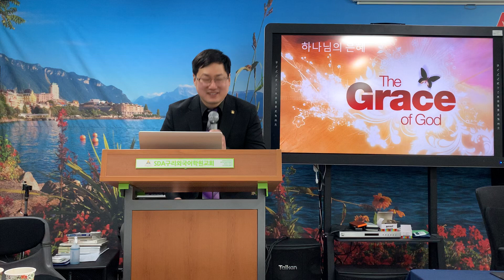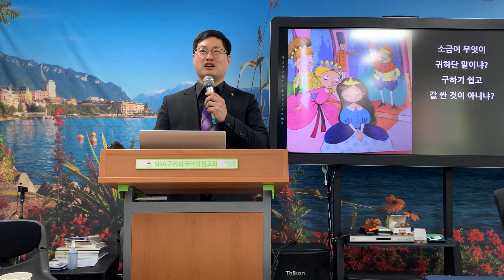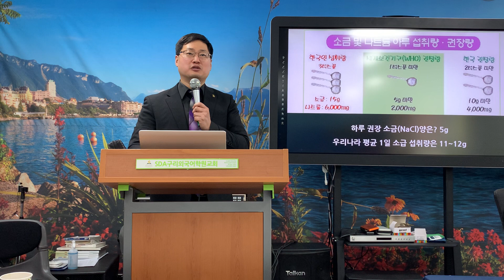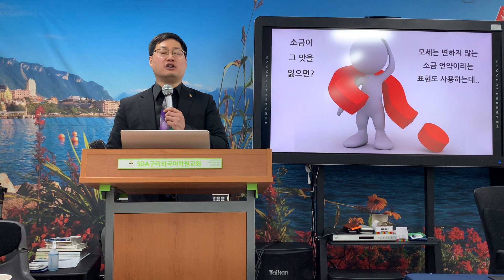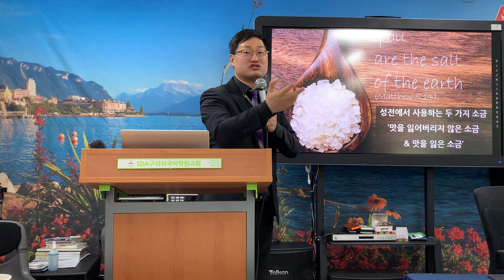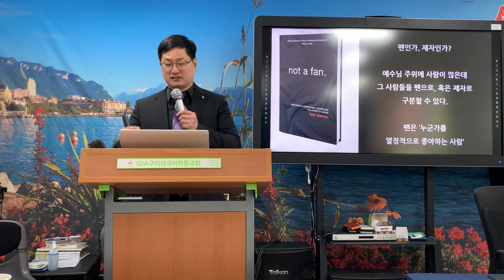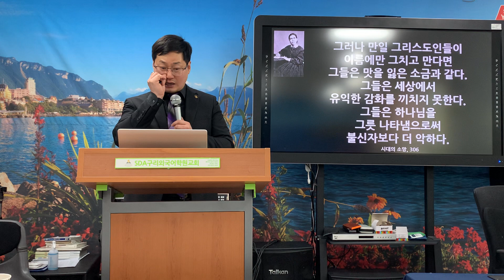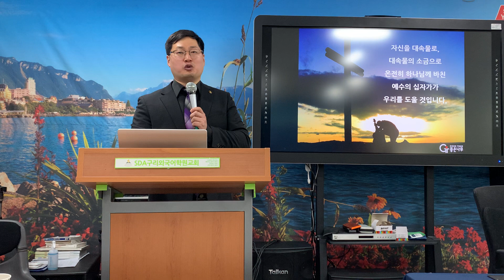황성민 목사 주말부흥회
2024. 3월 1일 안식일
성남중앙시무 황성민 목사 초청
주말 부흥회 “세상의 소금이 되라”